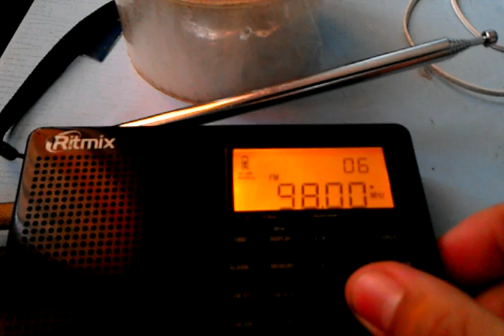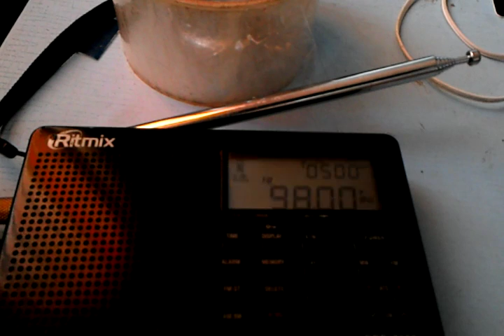Es. 07.07.2016. 98.0 Sanjyra Radiosu,Karakol 1782km